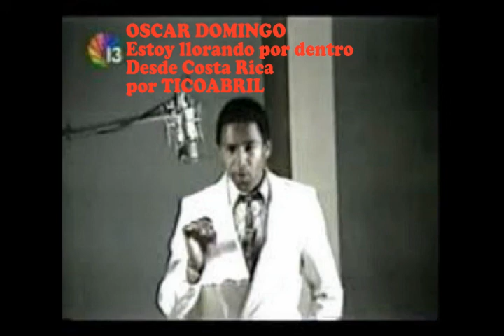Oscar Domingo - Estoy llorando por dentro - Ticoabril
Una canción en la voz del legendario vocalista costarricense Oscar Domingo, una extraordinaria grabación de los años 80s: Estoy llorando por dentro